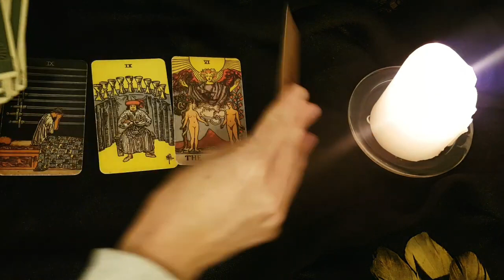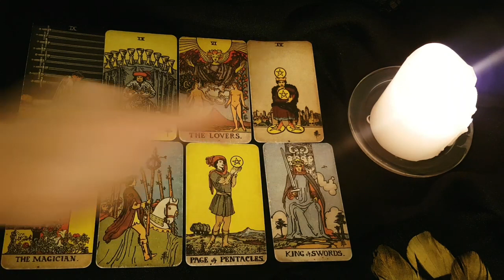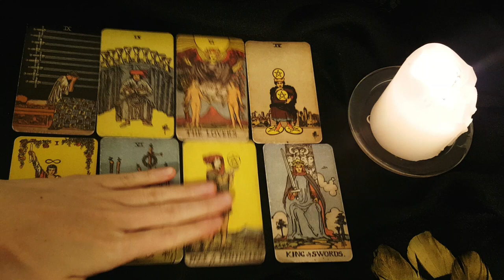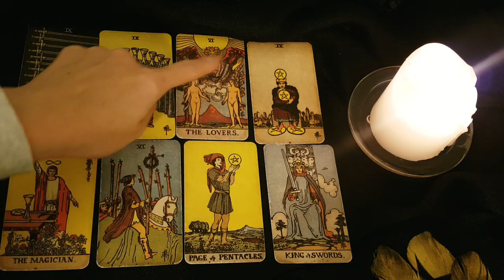LIBRA ❤️‍🔥⚡THINGS WILL BECOME CLEAR SOON! IT'LL ALL START TO MAKE SENSE SOON! OCTOBER 2023 TAROT